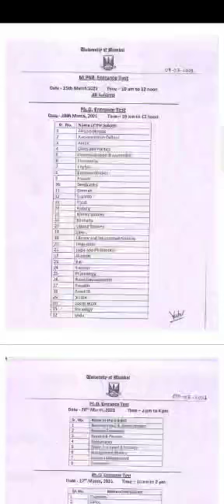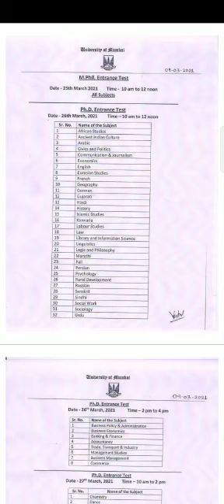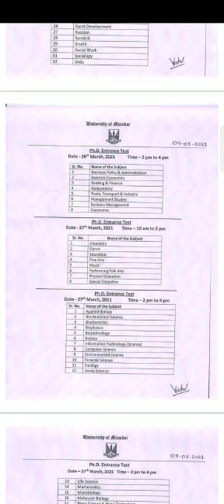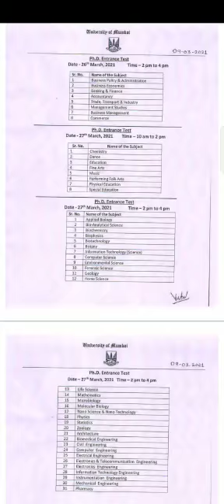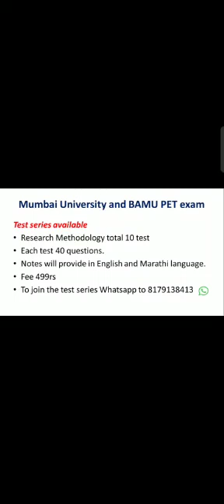MUMBAI UNIVERSITY PET 2021 | Exam date out | Details | मुंबई विद्यापीठाची पीएचडी प्रवेश परीक्षा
the new update about mumbai university PET exam 2021 has been released by the university detail information given in the video